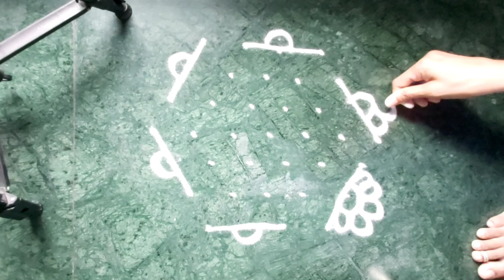काढा सहा परड्यांची सुंदर अशी रांगोळी/easy rangoli